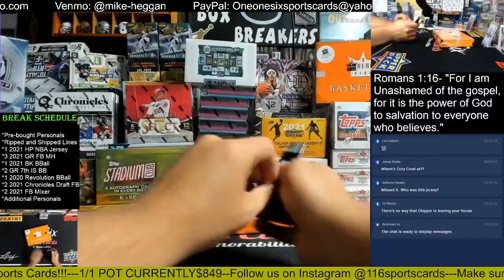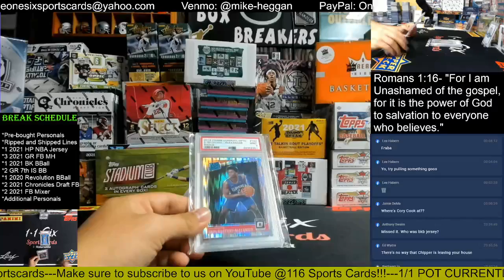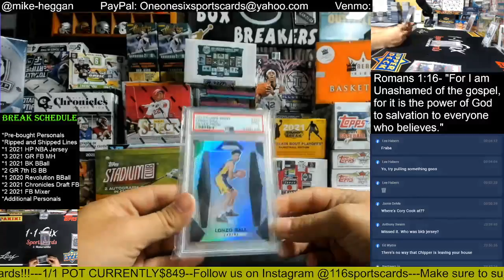2021 Break Kings Basketball 1 Box Group Break!!!!!!